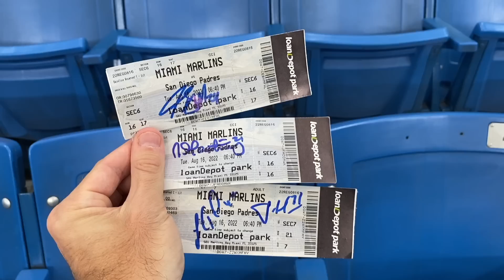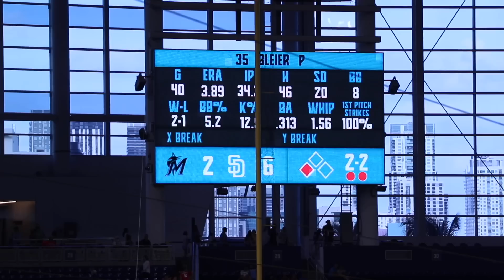EPIC on-field experience with DON MATTINGLY and the Miami Marlins!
Yankees legend Don Mattingly thinks I'm cool, and I will think YOU'RE cool if you save money when you go to games.

But seriously, I was ON THE FIELD with "Donnie Baseball" and we had a really nice conversation. He's seen me on TV, and he appreciates the analytics of catching baseballs in the stands at MLB games.

Many thanks to Richard Bleier and the Miami Marlins for setting this up. The access was unbelievable and I was able to snag a few baseballs and "win" a funny bet in the process.

I also got some autographs, caught up with a few friends, saw the San Diego Padres hit a grand slam, and sat in a great place to catch foul balls during the game.

If you like the shirt that I was wearing,

Also, as promised, here's the video I did recently in Cincinnati when Richard Bleier and Tanner Scott were competing to throw me the most balls:

Oh, and show some love to Richard Bleier on Instagram (@richardbleier). He is the man!

This video in Miami was filmed on August 17, 2022 by "Fenway Chris" (@yonnernyc) and was edited by Rachel Messbauer.